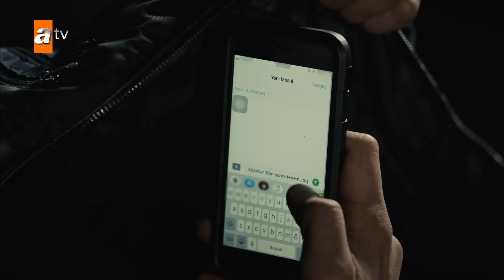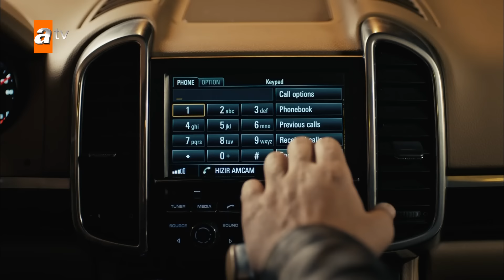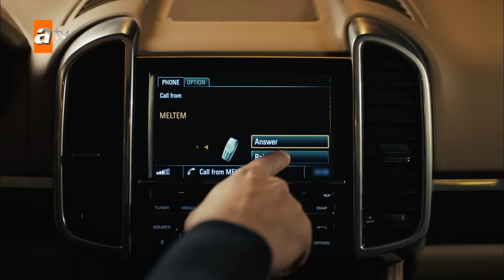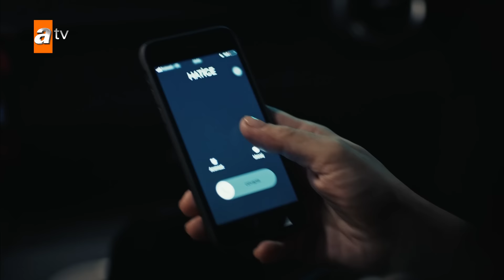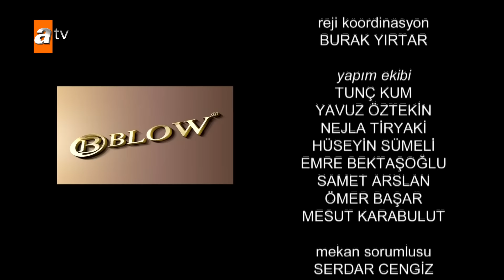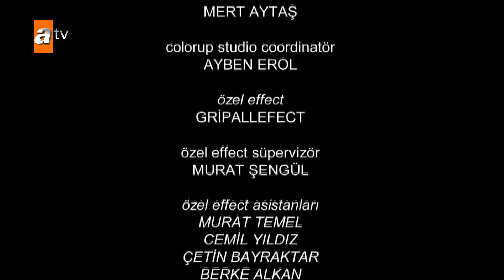Eşkıya Dünyaya Hükümdar Olmaz 112. Bölüm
Çakırbeyliler, Muzi'yi bulacaklarını umarak çıktıkları yolda pusuya düşürülmüşken, Davut Ateş'in ellerinden ölüme uğurlanmıştır. Hedef şaşırtarak büyük bir kayba sebebiyet veren düşmanlar, el birliğiyle Hızır ve ailesini bitirmenin peşindedir. Gün geçtikçe intikam hırsı artan Çakırbeylilerin önüne yem olarak atılan Sinan'a nihayet ulaşılır fakat o kadar küçük bir lokma kimsenin gözünü doyurmaya yetmez. Bu ölüm kalım savaşında asıl hedef Muzi iken son yaşanan olaylar okların İzzet'e dönmesine neden olacaktır.

Dayısının intikamını almak için Hızır'dan önce yola koyulan Hızır Ali, yaptığı planla kendi canını tehlikeye atar. Tüm olanların sorumlusu sayılan Muzi, bir Çakırbeyli’yi ele geçirme fırsatını kaçırmayacaktır.

Her geçen gün yaptıklarıyla onu dost bilenlerin güvenini kazanmaya çalışan Ateş'in son planı Cemre ile bir yuva kurmak üzerinedir. Her ne kadar aile kurmak isteyen iyi bir insan izlenimi vermeye çalışsa da en yakınındakilerden biri onun hain olduğunu anlar. Sonu yine felaket getirecek olan bu durum bu kez en çok Emine'nin canını yakacaktır.